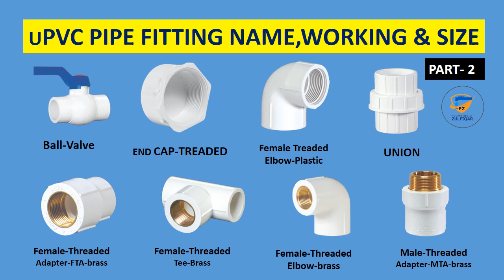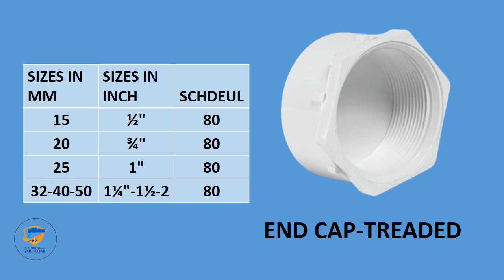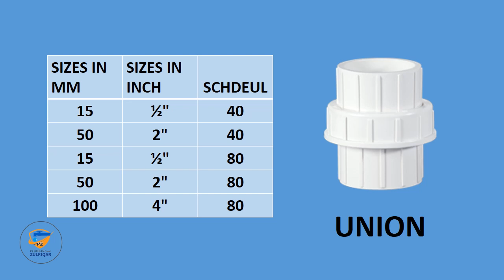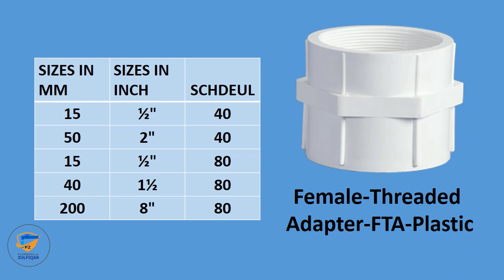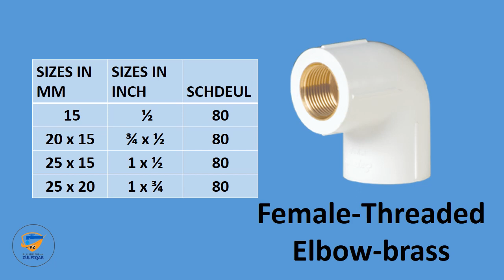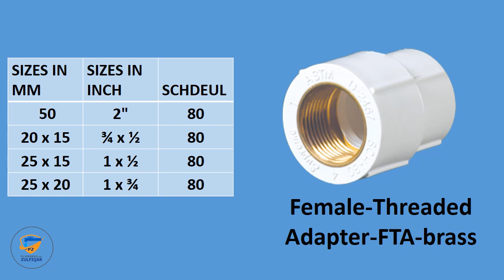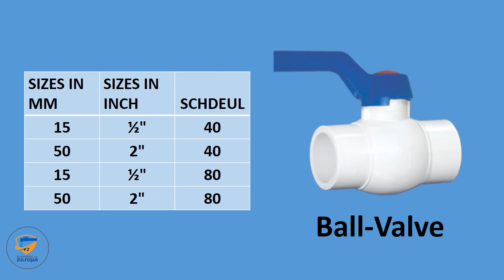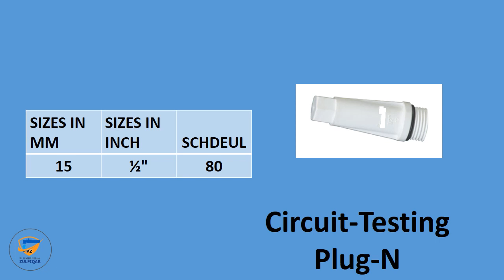uPVC pipe fittings Name, Working and Size in Urdu/Hindi. Part # 2 Plumbing with Zulfiqar.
Hello Friends, Today my topic is uPVC pipe fitting name and working. In this video, we will discuss in brief, the types of uPVC pipe fittings used in plumbing system. You can easily understand the house water pipe fitting system by viewing this video. For more videos of Plumbing Keep watching PLUMBING WITH ZULFIQAR. uPVC types of pipe fitting use in plumbing systems II Basic plumbing fittings use in house.
FEATURES & BENFITS OF uPVC PIPE AND FITTINGS.
1- Total resistance to corrosion, abrasion and growth of algae and fungi.
2- Light in weight .durable and economical.
3- Simple to joint and quick to install.
4- Non-toxic and non-conductive.
5- Smooth bore.
6- Self-extinguishing.
uPVC pipe fittings. uPVC pipe fittings name and working Urdu/Hindi. uPVC fittings name. uPVC pipe and fittings size. uPVC fittings name in Pakistan.

JOINTING METHOD:
Solvent cement and z-joint with rubber rings.